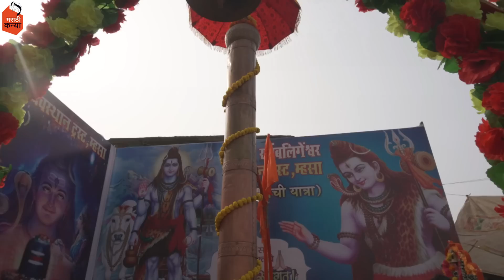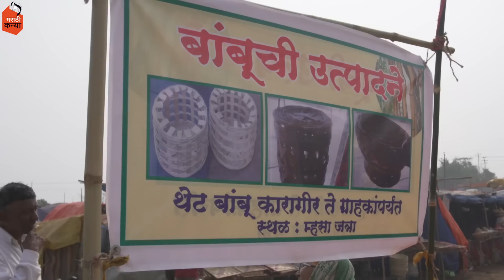ठाणे जिल्ह्यातील सर्वात मोठी जत्रा आणि बैलबाजार- म्हसा 👌🎡 | मराठी कन्या | Marathi Vlog | vlog 300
म्हसा हे ठाणे जिल्ह्याच्या मुरबाड तालुक्यातील प्राचीन गाव आहे. कर्जतपासून ४२ कि.मी. तर मुरबाडपासून १० किलोमीटर अंतरावर असलेल्या या गावात म्हसोबाचे (भगवान शंकराचे) प्राचीन मंदीर आहे, या मंदीरावरून गावास म्हसा हे नाव पडले. येथील सुमारे अडीचशे वर्षांची परंपरा असलेली गुरांच्या खरेदी-विक्रीसाठी प्रसिद्ध असलेली म्हसोबाची यात्रा प्रसिद्ध आहे. गुरे खरेदीसाठी येथे तुंबळ गर्दी असते. पौष पौर्णिमेपासून मंदिराच्या सभोवती दहा दिवस ही यात्रा भरते. जवळपास २०० ते २५० एकर जमिनीवर गुरांची रांग उभी असते. महाराष्ट्राशिवाय कर्नाटक, गुजरात राज्यातील भाविक यात्रेकरू दरवर्षी गुरे खरेदीसाठी येथे येतात, पौष वद्य प्रतिपदेला गुरांची विक्री सुरू होते. यात्रेत कपडे, मिठाई, बर्फी, खेळणी, ब्लॅंकेट, घोंगडय़ा, सोलापुरी चादरी, मेसूर, खाजा, पेढे आदींची दुकाने मोठय़ा प्रमाणात असतात. थंडीच्या दिवसात यात्रा येत असल्याने घोंगडय़ा, ब्लॅंकेट, स्वेटर, चादरींची शेकडो दुकाने येथे मांडलेली असतात. यात्रा काळात विविध प्रकारचे स्टॉल्स, सर्कस, मौत का कुआ, जायंट व्हील, फुगेवाले, तमाशांचे फ़ड आदींद्वारे लक्षावधी रुपयांची उलाढाल होते.

Mhsa is an ancient village in Murbad taluka of Thane district. 42 km from Karjat. While this village, 10 km from Murbad, has an ancient temple of Mhasoba (Lord Shankar), from which the village got its name Mhsa. Mhasobachi Yatra is famous for cattle buying and selling which has a tradition of about two and a half hundred years. There is a huge crowd here to buy cattle.
This yatra takes place around the temple for ten days from Paush Purnima. A line of cattle stands on about 200 to 250 acres of land. Apart from Maharashtra, pilgrims from the states of Karnataka, Gujarat come here every year to buy cattle, the sale of cattle starts on Paush Vadya Pratipada. There are a large number of shops selling clothes, sweets, barfi, toys, blankets, blankets, Solapuri chadris, Mysore, Khaja, pedha etc. in Yatra.Since Yatra comes in winter, hundreds of shops selling blankets, blankets, sweaters and sheets are arranged here. During the yatra, there is a turnover of lakhs of rupees through various stalls, circus, maut ka kua, giant wheel, inflatables, pageantry fad etc.

Ok...Tata...Byeeee...